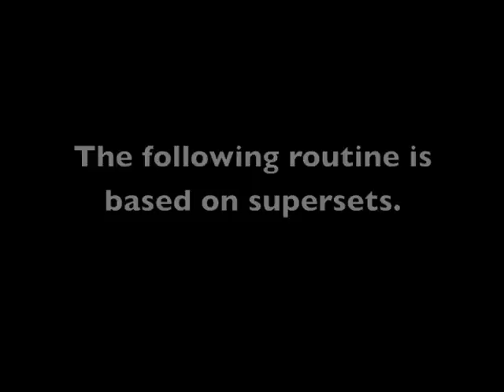WorkOut 1 (after hodgkin's Lymphoma)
This is my 1st, sort of gymnastic, workout after 6 months of ABVD chemotherapy, hopefully someone will find it useful or at least inspiring.
Pass the link to someone else, may be he'll like it.